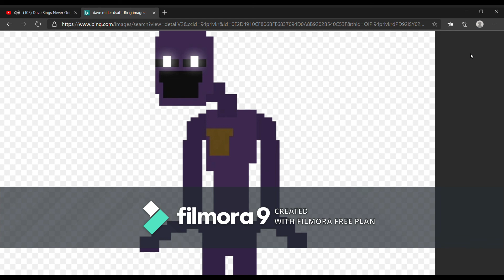Dave Looks into your soul for 1 hour (I double dare you to watch the whole thing)